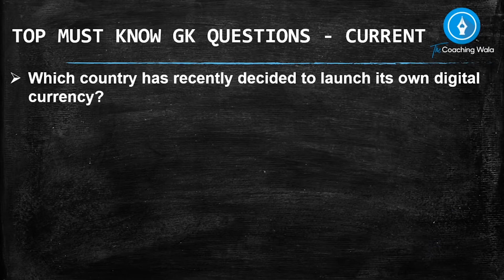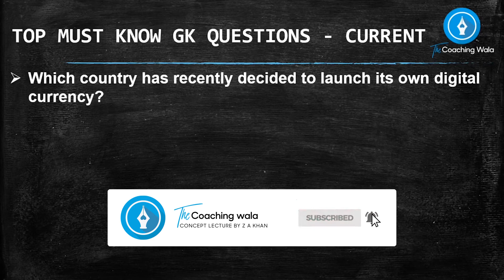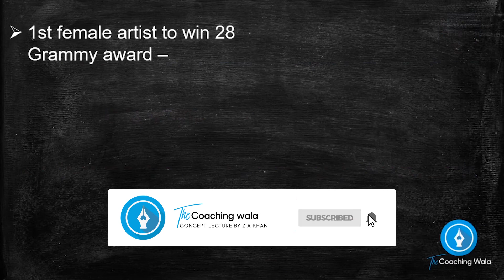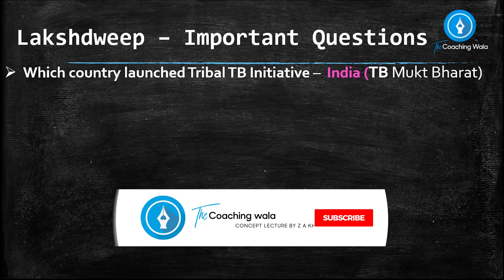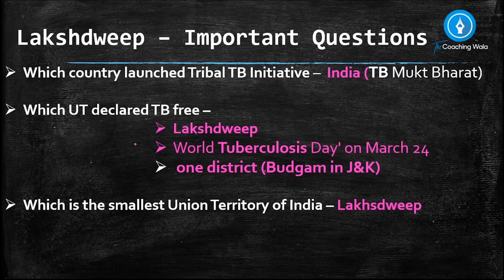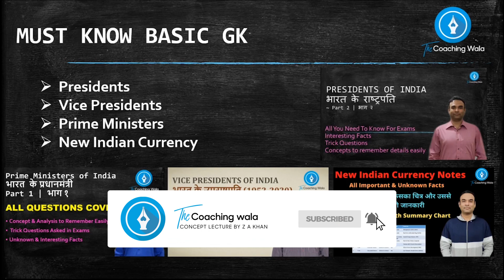KBC 13 GK Test - 30 May 2021| General Knowledge | सामन्य ज्ञान प्रश्न | कौन बनेगा करोड़पति | GK Quiz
All important Hot GK Questions | कौन बनेगा करोड़पति | GK

kbc gk questions in hindi
kbc gk
kbc gkk study iq
kbc gk question in english
kbc gk quiz games
kbc gk pro
kbc gk book
general knowledge
general awaremess for competitive exams
general studies for govt jobs
Top GK Answers
GK Quiz
gk
gk questions and answers
gktoday
gk today current affairs
gk questions
gk tricks
gkd
gk ke quesions
gk gs
gk questions and answers in english
gk quiz
General Knowledge (GK) 2021) : Notes, Topics, Facts, Practice Quiz
General Knowledge Quiz 2021: GK Notes, Current & Static GK for India, World
gk
gk questions
gk knowledge
gktoday
gk general knowledge
How can I get GK Knowledge
What is GKToday?
GK in Hindi
GK | General Knowledge | Important gk questions and answers

KBC 2021
KBC 13 AUDITION GK
IVRCALL
SONYLIV
GENERAL KNOWLEDGE

national and international current affairs in hindi
gktoday
gkduniya
gktoday in hindi
gktoday daily current affairs
wifistudy gk
objective gk
today gk
upsc gk in hindi
gk exam
gs for ssc cgl
math gk
gk hindi mein
basic gk
objective general knowledge
psc gk
psc general knowledge
geography gk
static gk
gk 5
general gk
science gk
static gk
history gk
static gk for bank exams
gk for kids in english
gk
examveda gk
rrb gk
basic general knowledge for kids
gk classes
static gk gradeup
samanya gyan gk
ias level gk
gk gs
general knowledge websites
general awareness
online gk in hindi
cds gk
gk daily
gk knowledge
economics gk
new general knowledge
general awareness for ssc chsl
best app for general knowledge and current affairs
general knowledge
samanya gk
gk online
best app for gk and current affairs
sawaal gk
daily general knowledge
world gk
onlinetyari current affairs
samanya gyan in english
gk 2019
latest gk in hindi
current affairs for clat 2020
best general knowledge app
political gk
national gk
general knowledge for ias
ias gk
cg gk
general awareness and science
gk knowledge in hindi
general knowledge of 2020
new current affairs in hindi
general knowledge 2020
upsc gk
all general knowledge
bhu uet general knowledge and current affairs
general knowledge current affairs 2020
ias gk in hindi
online general knowledge
general awareness for bank exams
general general knowledge
general knowledge 2021
all gk
samanya gyan
2020 general knowledge
gk in hindi 2021
best app for general knowledge for competitive exams
gk solve
2021 gk
general knowledge bangla
best gk app
jk knowledge
janral nolej hindi